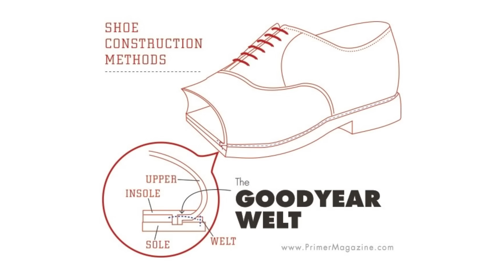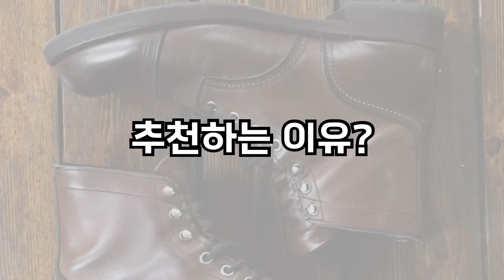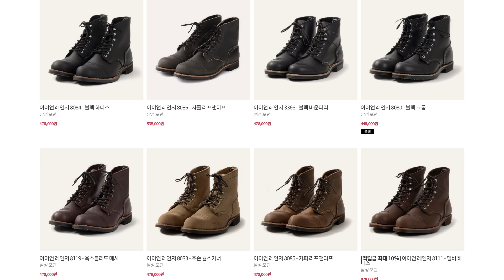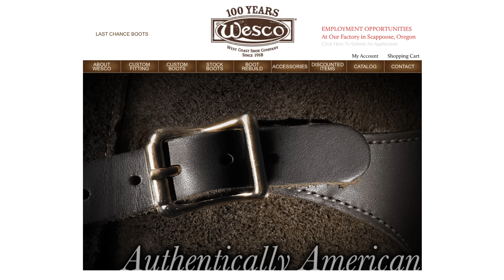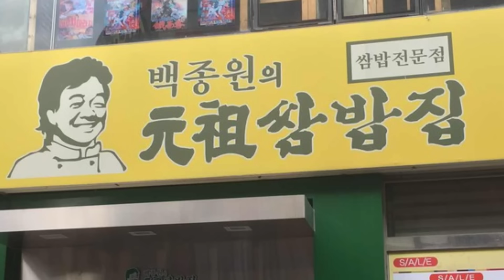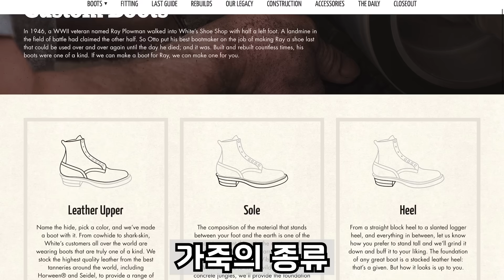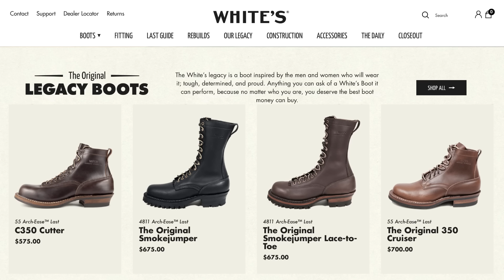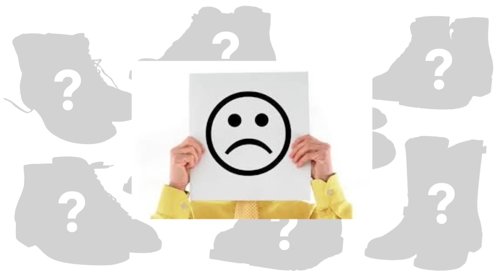부츠는 여러 개 사지 마세요. 이 중에서 딱! 하나 골라서 오랫동안 신는 게 정답입니다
부츠는 여러 개 사지 마세요.
좋은 부츠 하나 사서 멋진 경년변화 만들어보는 게 최곱니다!

여러분들의 부츠 졸업을 위해 인생 부츠 8가지 추천드립니다.
여러 개 사서 수업료 낭비하지 마시고 추천드린 8가지 중에서 하나 사서 진정한 나만의 부츠를 완성시켜보시길 바랍니다.

00:00 신으면 신을수록 멋있어지는 신발?
01:04 1번 부츠
02:28 2번 부츠
04:27 3번 부츠
05:59 4번 부츠
07:12 5번 부츠
08:31 6번 부츠
10:22 7번 부츠
11:52 8번 부츠
14:04 땡큐

- 구글, 핀터레스트